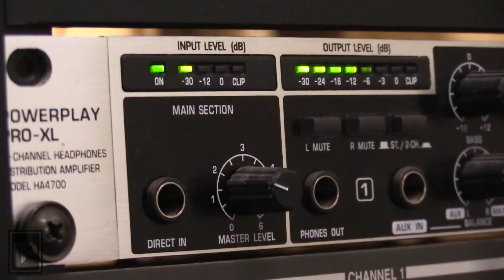TPML Radio Interview March 10th, 2018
Originally created Mar 14, 2018

Take Pride Men's Basketball League
Filmed, Edited, Grant Reed - GREED Productions